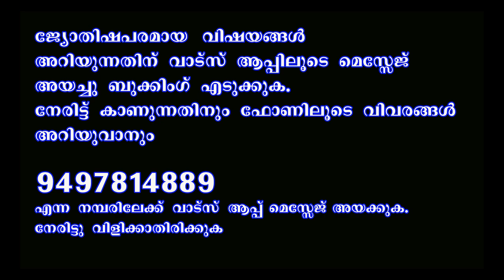Q , R എന്നീ അക്ഷരങ്ങൾ ആദ്യാക്ഷരമായി പേര് വരുന്നവരുടെ പൊതു സ്വഭാവം II CHARECTORS OF NAMES Q AND R